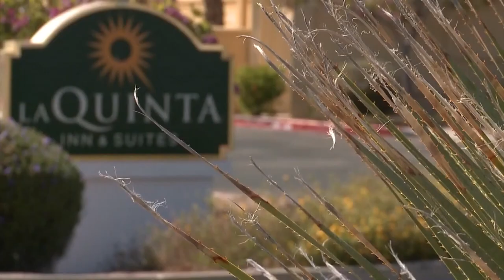Widow of North Texas man killed in Arizona police shooting receives $8 million settlement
A police officer shot Daniel Shaver in a Mesa, Arizona, hotel hallway in 2016. Shaver was unarmed.